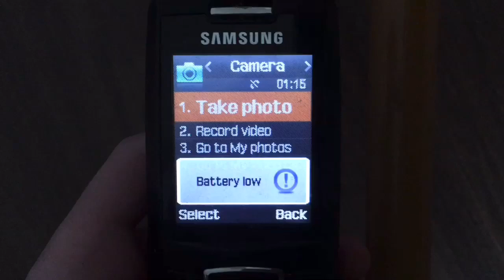Samsung SGH-E390 - Battery Low on all languages